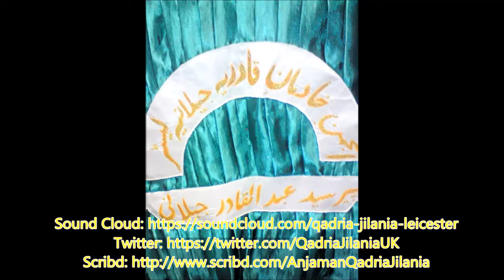FASTING & RAMADHAN Leicester Giyarvee Sharif With [Hazrat Pir Syed Abdul Qadir Jilani] 07.12 HD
As Salaamu Alaikam , Anjaman Qadria Jilania Leicester Is One Of Many Worldwide Branches Of The Qadria Jilania Tariqah Under The Leadership Of Mufakkir E Islam Pir Syed Abdul Qadir Jilani Al Hassani Wal Hussaini.  We Are A Distinctive Sunni Group Who Through Means Of Social Media Intend To Share The Authentic teachings of the Ahle-Sunnah Wal-Jama'at. In Particular Through The Immense Love Of The Blessed Ahlul Bayt (as) , Companions (ra) , Sahaba (ra) & Auliya Allah (ra), Past & Present, Keeping You Up To Date With Local And Global Sunni Movements. Our Pages Are Frequently Being Updated. Ya Ahlul Bayt AS Yarhamkumullah

The Auspicious Monthly Giyarvee Shareef Programme In Leicester Takes Place On The First Monday Of Every Month, Usually Held At Daras Salaam Mousque 55/57 Upper Tichbourne Street Leicester LE2 1GL. The Main Dars Is Always Delivered By Hazrat Maffakir E Islam Shezade Gaus E Azam Pir Syed Abdul Qadir Jilani Sahib Al Hassani Wal Hussaini, Others Usually Present Are Pir Syed Anwar Shah Kazmi, Syed Tassadiq Hussain Bukahri, Moulana Khalifa Abdur Rahman Saab, Allama Ali Shaan, Pir Syed Afzaal Hussain Bukahri, Qari Muhammed Zaman Qadri, Moulana Tariq Mujahid Jhelmi, Shayk Muhammed Umar, Allama Syed Mudassar Shah, Allama Fazal Rahman Sahib, Qari Ashraf Sialvi Syed Tahir Abbas Trimzi & Many More. Although The Main Dars Is Usually Predominantly Spoken In Urdu, Various Other Languages Such As Punjabi, Arabic, Persian & English Are Also Used. All Giyarvee Videos In Leicester Are Recorded And Uploaded Via You Tube And Soon To Be Published. Each And Every Individual Has The Opportunity Every Month To Be In The Presence Of The Family Of Our Beloved Rasool SAWW. Surely If Any Individual Or Group Has Any Doubts They Should Come Forth And Raise Their Questions In Front Of The Aulia Allah And They Will Be Shall Be Inspired.

Yaa Hayyu Yaa Hayyu Yaa Qayyum